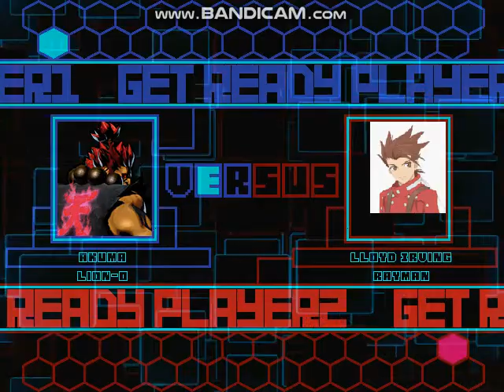M.U.G.E.N Battle: Akuma and Lion-O vs Lloyd and Rayman